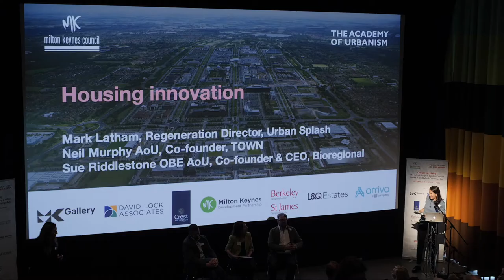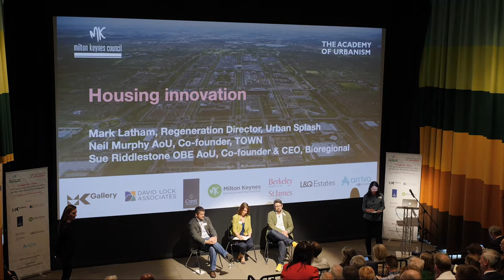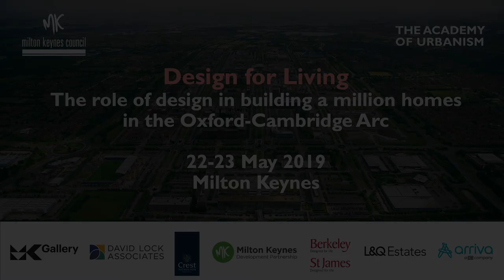Housing Innovation – Neil Murphy, Sue Riddlestone, Mark Latham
Neil Murphy (TOWN), Sue Riddlestone OBE (Bioregional), Mark Latham (Urban Splash) speaking at 'Design for Living: The role of design in building a million homes in the Oxford-Cambridge Arc' on 23 May 2019 at MK Gallery, Milton Keynes.